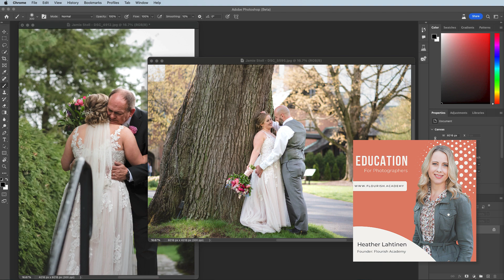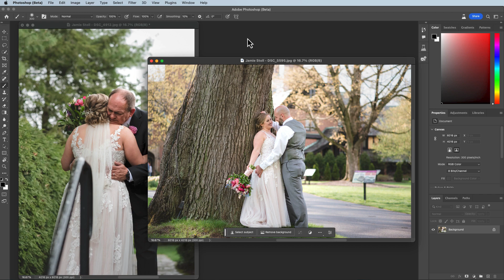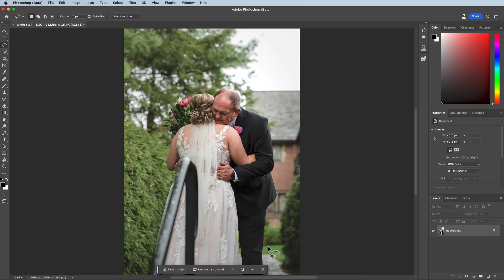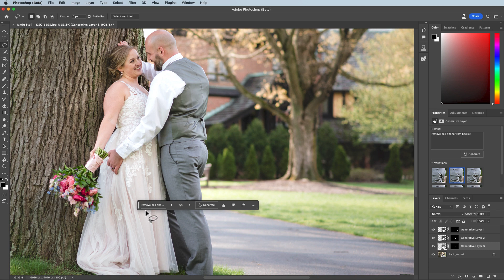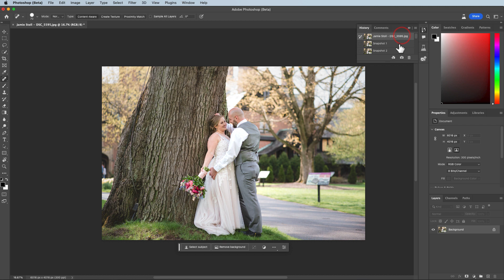Photoshop Generative AI to Remove Distractions and Phones in Pockets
In this YouTube video, Heather Lahtinen from The Flourish Academy explores removing objects using the new generative AI feature in Photoshop's beta version. Before diving into the tutorial, she encourages viewers to check out the sponsor, YM Camera, for their photography needs. Heather demonstrates how to use the object selection and quick selection tools to remove signs, a phone and electrical wires from the image.

We hope that you are enjoying all of the free content, please consider supporting us!

If you shop on Amazon, please use this link (it helps to support FREE content)

😃  CONNECT  😃
Leave a comment on this video and it'll get a response.